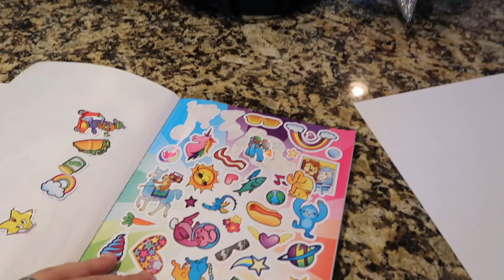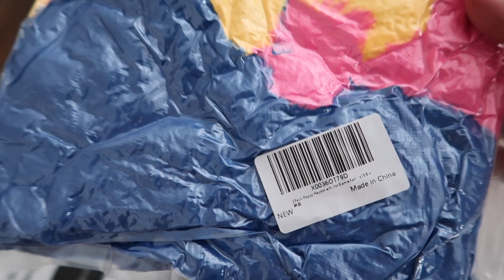Our PREGNANT Mom is Very SICK She Can't Get Up! *EMOTIONAL* | Jancy Family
Our PREGNANT Mom is Very SICK She Can't Get Up!!

BABY GETS HER EARS PIERCED! *kids Couldn't Watch*⇢

Doing The OPPOSITE of what my MOM SAYS for 24 Hours *Bad Idea*⇢

YEYEYEEE 👊🏻